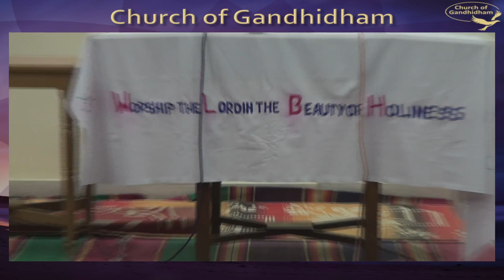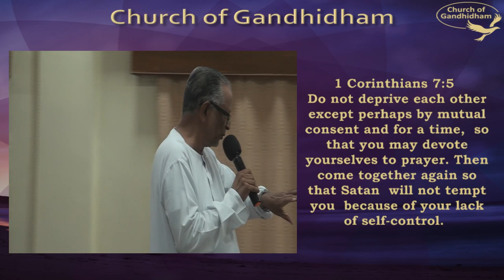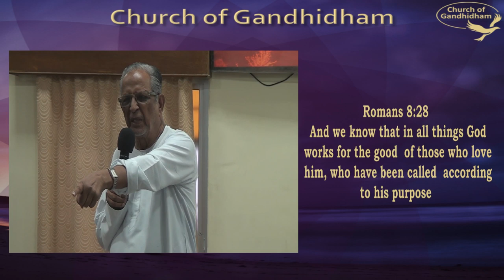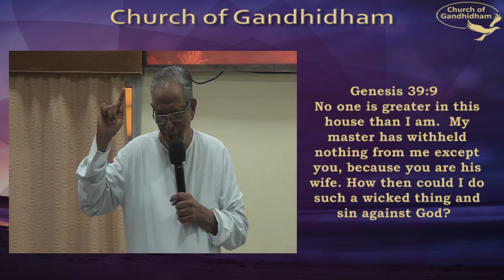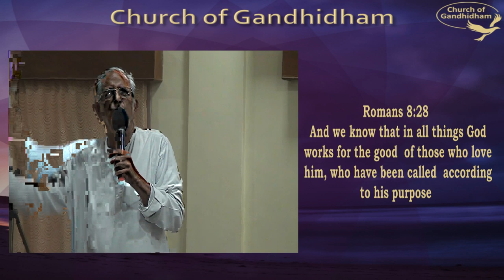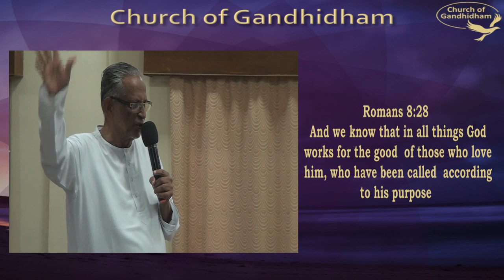CHURCH OF GANDHIDHAM - Live Stream